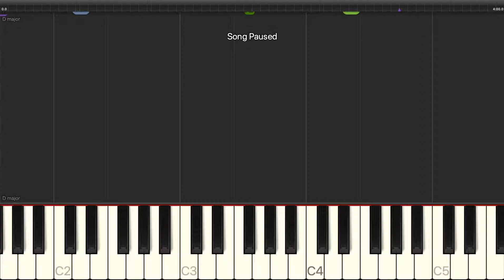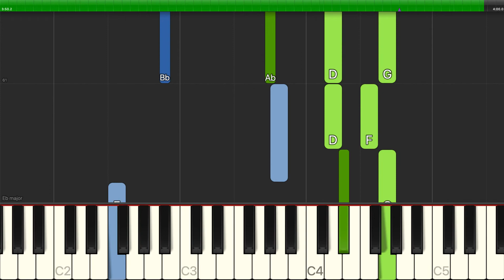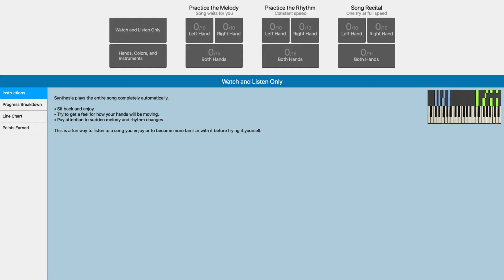Russell Watson - My Love And I - Piano Backing Track Tutorials - Karaoke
Learn how to play Russell Watson - My Love And I - Piano Backing Track Tutorials - Karaoke